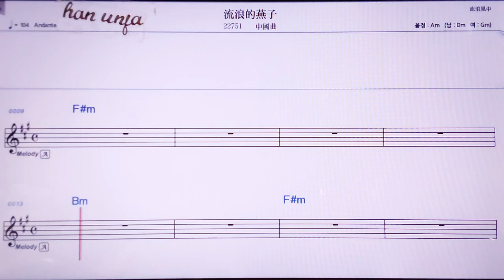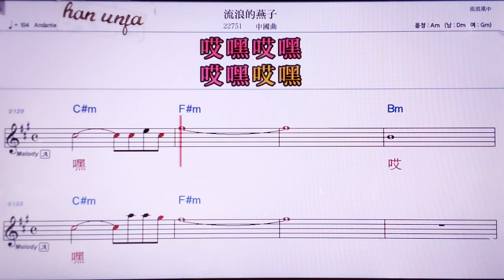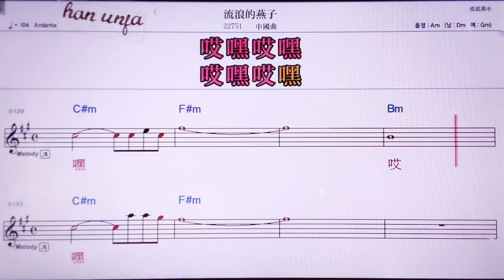💖리유랑더이앤즈/중국 곡 👍MR,노래방, 악보, 코드,Karaoke With Sheet Music